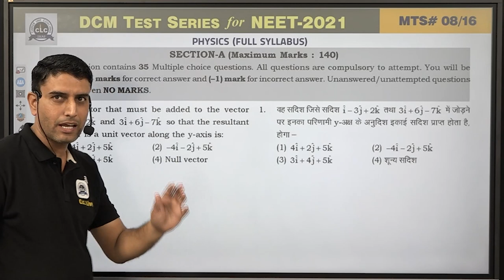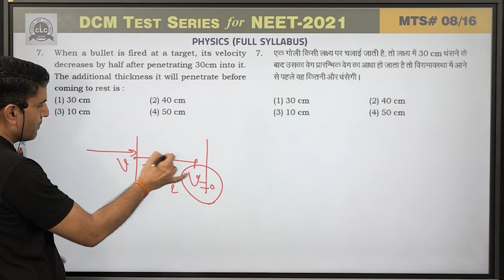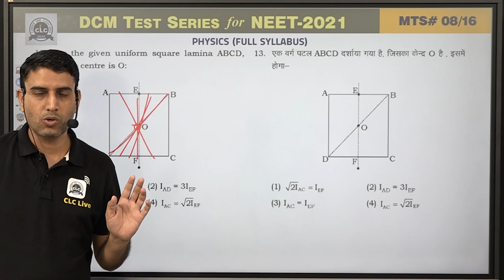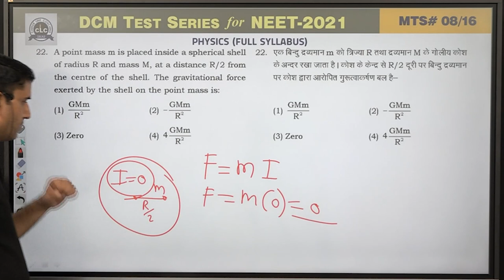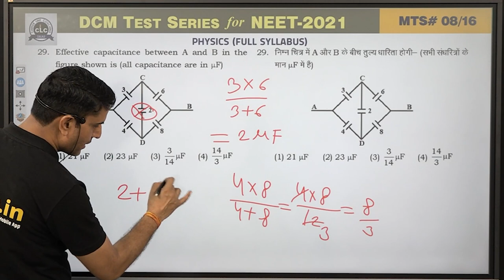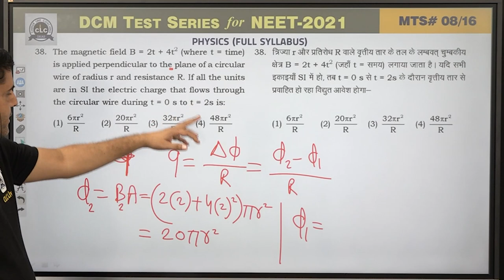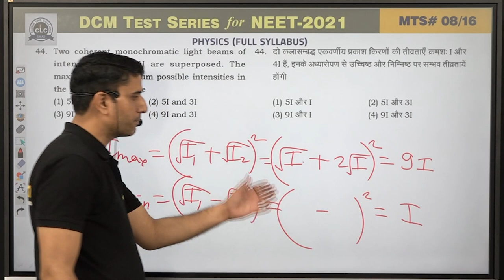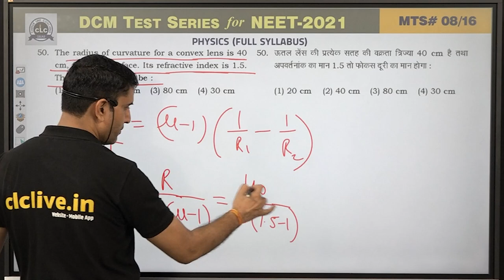MTS#08 - PHYSICS || DCM Test Series || NEET-2021 || CLC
Solution By- VIJENDRA SIR